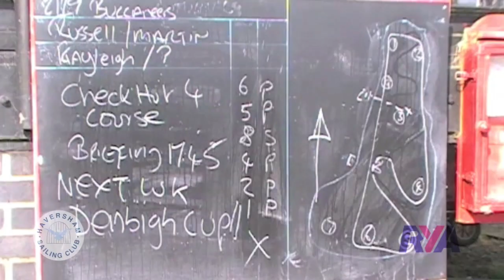Haversham Sailing Club promo video.mov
Around and about Haversham Sailing Club, Milton Keynes. Video produced from archive footage on club camcorder. Edited and produced by Lester Merrivale with help from 'New York'!